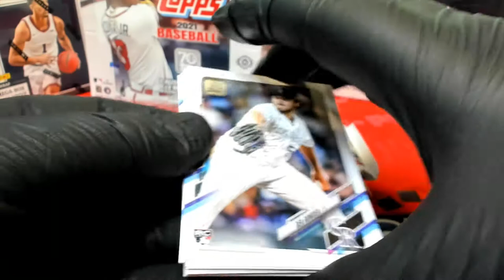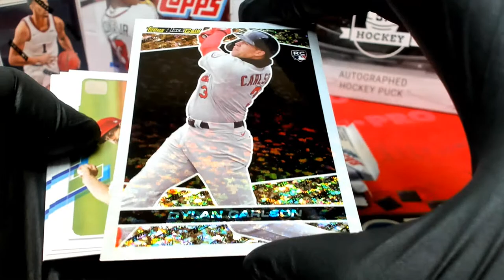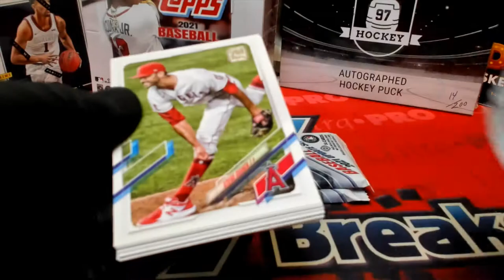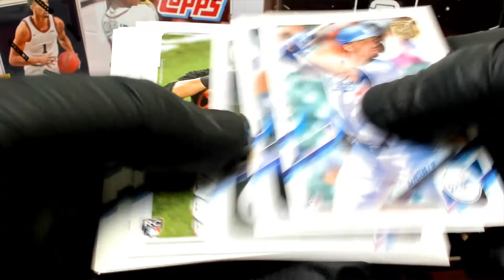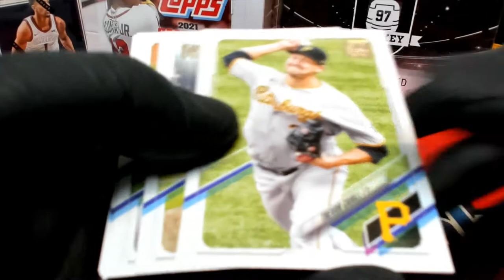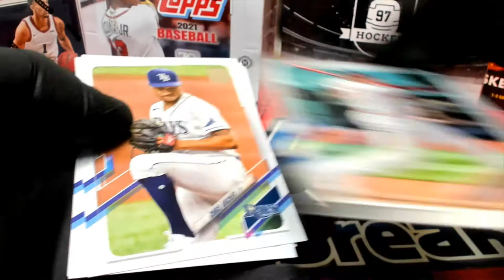Race for 2021 Topps Update Hobby packs ID RACEUPD102